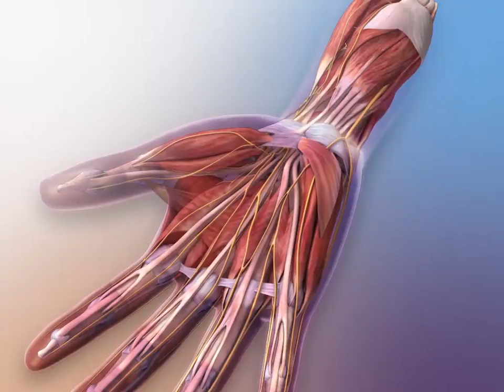Carpal Tunnel Syndrome: Learn@Visible Body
Looking for awesome anatomy review resources? Look no further than Learn@Visible Body.

Get the latest version of our award-winning apps, free e-books and learn website! Visible Body produces innovative, interactive 3D human anatomy and physiology content and applications. If you love the human body, you'll love us!